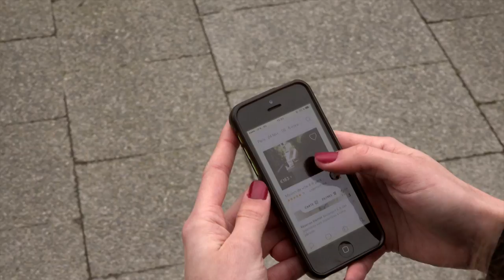Carte de visite Vidéo - Aline DELAUNAY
Mars 2017 : Aline DELAUNAY, diplômée d'une école de commerce et licenciée Hôtellerie Tourisme, recherche un poste de Chef de produit touristique
🎬 La carte de visite vidéo, pour vous présenter ou présenter votre entreprise : une signature vidéo, courte, originale et professionnelle
• Elle met en valeur votre expertise, votre entreprise
• Vient en signature automatique de vos mails, sur Linkedin, Facebook, votre site web...
• Se décline pour les porteurs de projets, les CV vidéo
• Une carte de visite vidéo principale qui peut se décliner aussi pour les principaux collaborateurs
et sur la Playlist "Signature Vidéo de YouTube
ZR PROD - Agence de production audiovisuelle
Production 2017